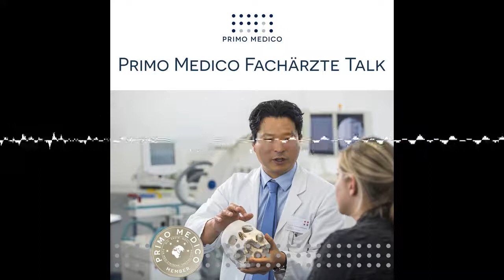Wie gefährlich sind Schädelbasistumore, Prof. Makoto Nakamura? - PRIMO MEDICO Fachärzte Talk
Die Schädelbasis ist die untere knöcherne Begrenzung unseres Schädels. Wenn in diesem Bereich gut- oder bösartige Tumore entstehen, kann ihr Wachstum Hirngewebe, Nerven oder Blutgefäße bedrängen. Wie gefährlich Meningeome sind und wie sie am besten behandelt werden, erklärt Prof. Dr. Makoto Nakamura, Chefarzt der Neurochirurgie der Kliniken der Stadt Köln im Krankenhaus Merheim.